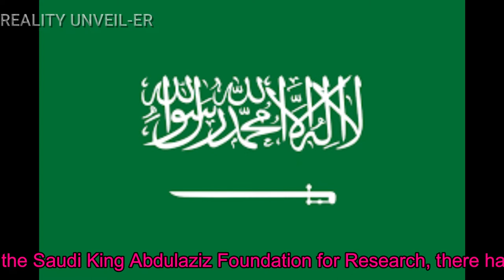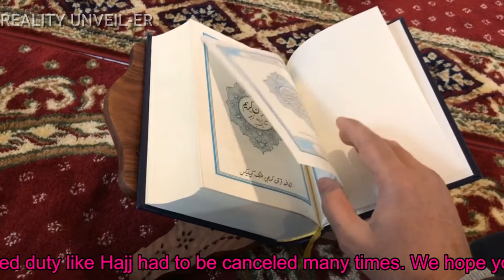hajj postponed how many times | اس سال حج ہوگا کہ نہیں | Hajj Might Be cancelled This Year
HOW MUCH TIMES HAJJ CANCELLED | How will coronavirus impact Hajj | Hajj Might Be Abandoned This Year
n this video we will tell you how many times in Islamic history the Hajj had to be canceled.
In Islamic history, the Hajj was canceled several times due to a disease, a dispute or other reasons The Hajj had to be canceled for the first time after the capture of the Kaaba in the tenth century AD. For your facility we have also used English subtitles for this video.
Total 40 times hajj has been cancelled.

Covered Topics:
1) How many times hajj has been postponed
2) Hajj pillar of Islam
3) Pandemic History
4) Saudi Arabia facilities for Hajj
5) Islamic audio
6) Hajj 2020 hoga
7) Hajj 2020 latest update
8) Hajj 2020 new update
9) Hajj 2020 hoga ya nahi
10) Hajj 2020 announcement
11) Hajj 2020 band
12) Hajj 2020 balloting date
13) Hajj 2020 circular
14) Hajj 2020 decision
15) Hajj 2020 faisla
16) Hajj 2020 headlines